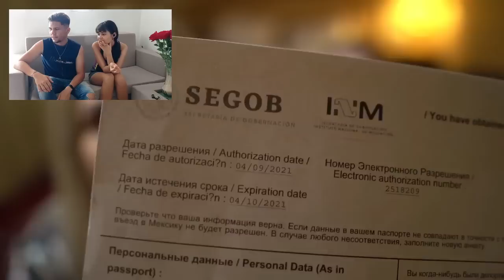CUBANOS REACCIONAN A LA LLEGADA DE LOS RUSOS A MEXICO, QUEREMOS IRNOS PARA MEXICO YAAA!!!